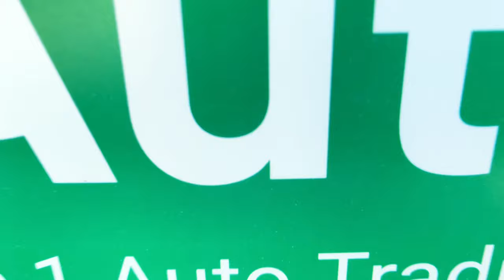Автовини - это №1 торговая платформа автомобилями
Что такое Автовини? Это одна из крупных онлайн торговых площадок корейских подержанных автомобилей! Зайдите на наш сайт и узнайте, что делает нас лучшими в своем деле!